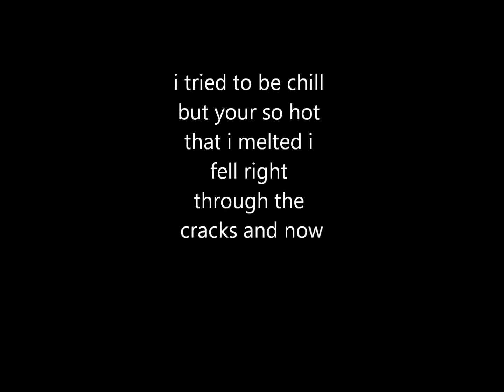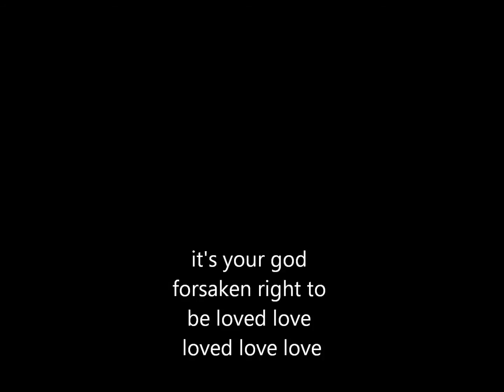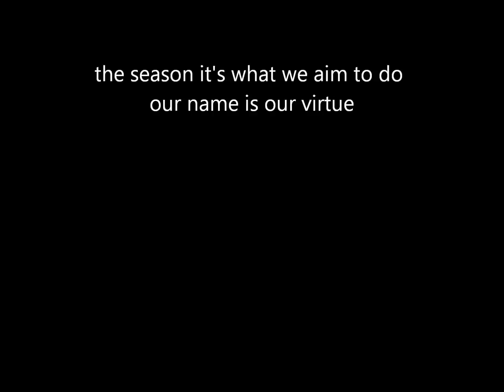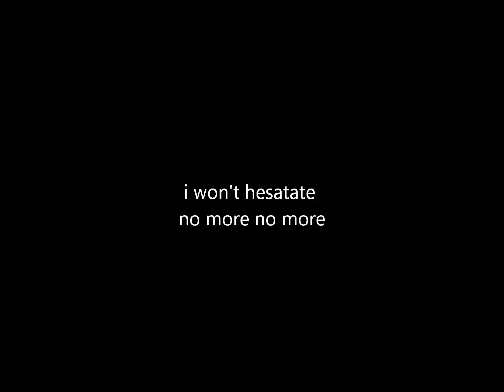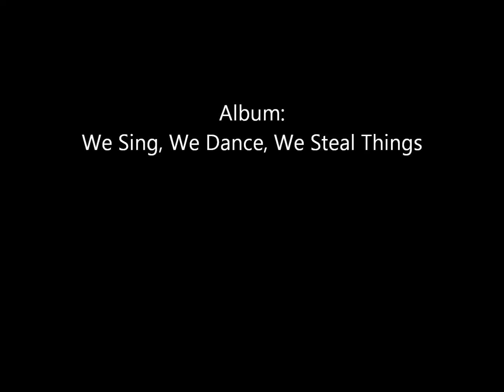Jason Mraz I'm Yours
I did not do the lyrics at the end srry great song though